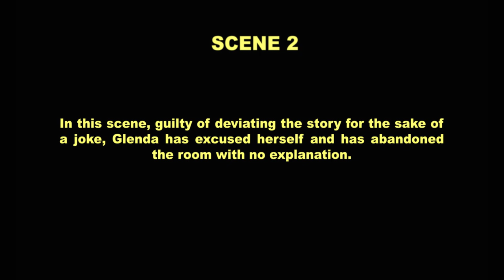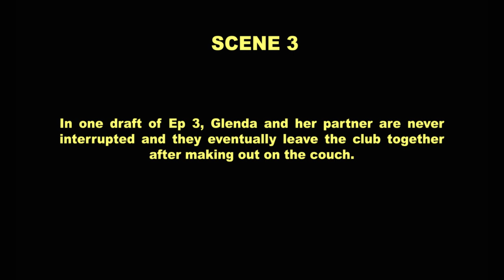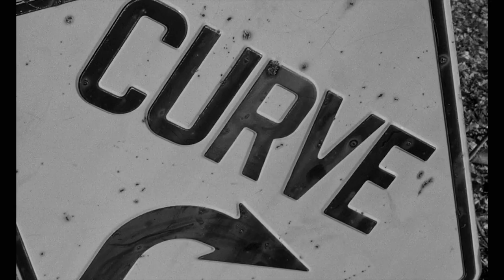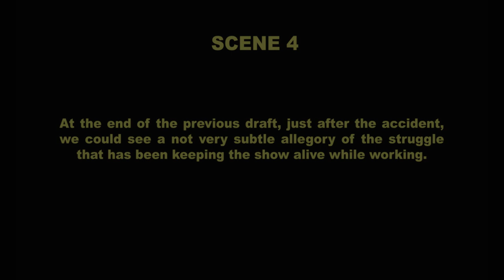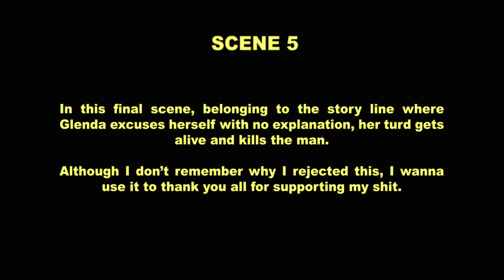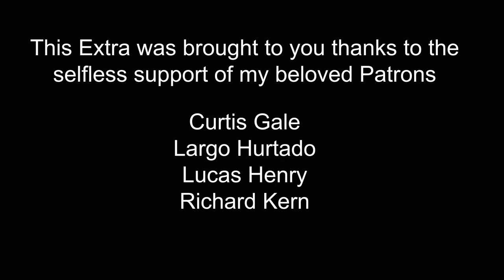Glenda, the classiest galaxy tourist - Extra 3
The classiest galaxy tourist presents: Deleted Scenes.

…sorry for making you read…

Additional music: Andrew Bisset: Cultural Dis-Ease by Sergey Schepkin
Excerpts from the movie: The Brain That Wouldn’t Die (1962).